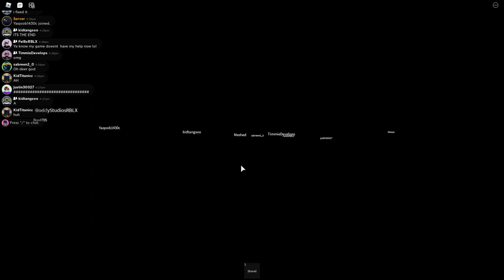Roblox Ant Home Sim | End Event Remake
OTHER STUFF
Roblox: Danielking1001
Epic: DanielZockt2471